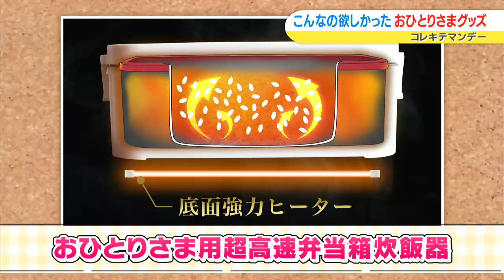こんなの欲しかった！おひとりさまグッズ｜コレキテマンデー（2022年10月3日放送）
今コレがきてますという商品を紹介するコーナー。